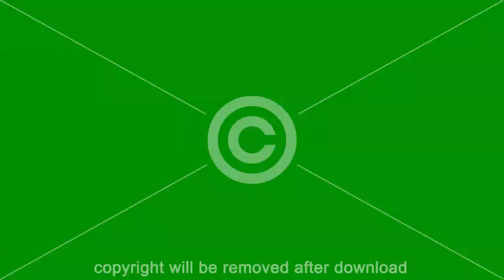fireworks green screen effects 2019